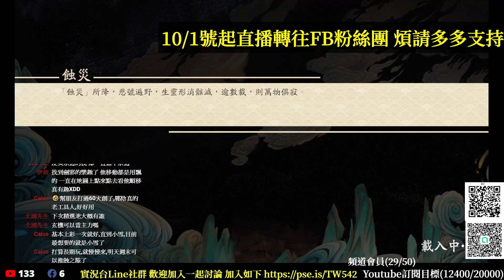【攻略】天地劫 墨子道活動 劇情關卡 4.機關蜘蛛鍛試・貳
十分感謝